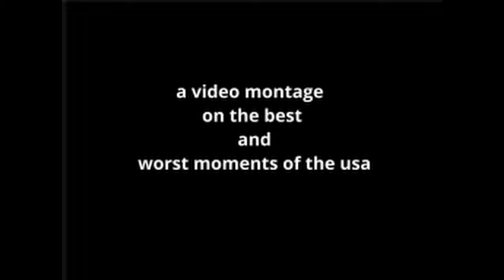Best and Worst Moment in USA, Montage of History with American Pie Music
To all the patriots, long live the United States